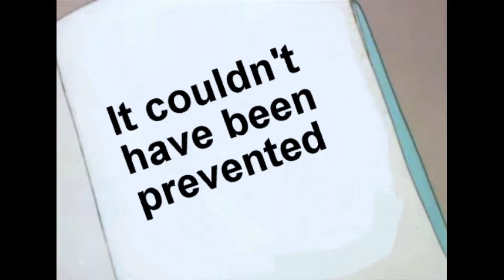Republicans on School Shootings